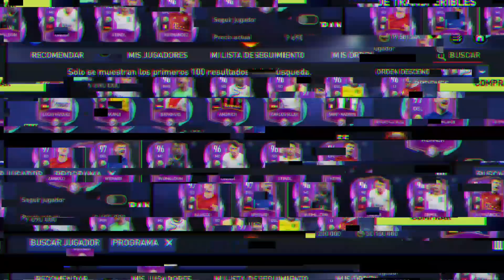🔥👉 APROVECHA NUEVOS BAJONES DEL MERCADO!!! - CARTAZAS CHETADAS A PRECIOS BAJOS!!! - FIFA MOBILE 22